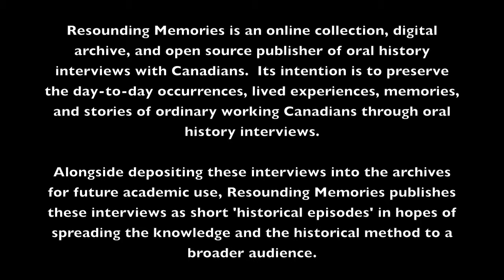A Grasslands Christmas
Fred Jenkins was born in 1930 and grew up on a farm in the Grasslands region of Southern Alberta.
Here he recalls childhood Christmases on the farm.